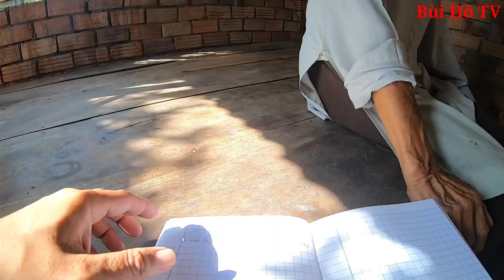Hơn 100 triệu Khởi công xây dựng Am thờ mới cho Sư cô Như Thiện từ mạnh thường quân | Bùi Hồ TV